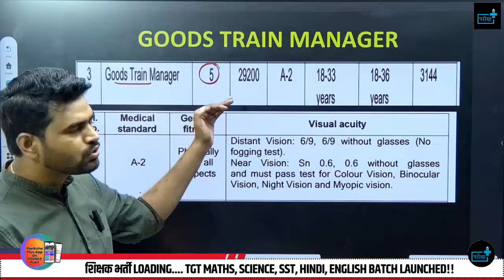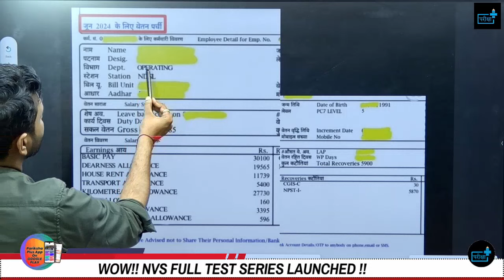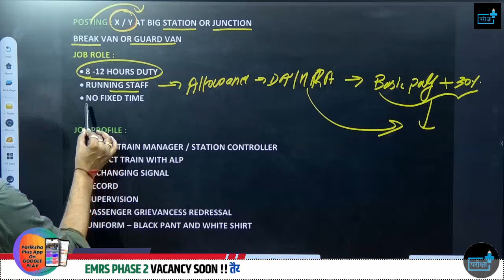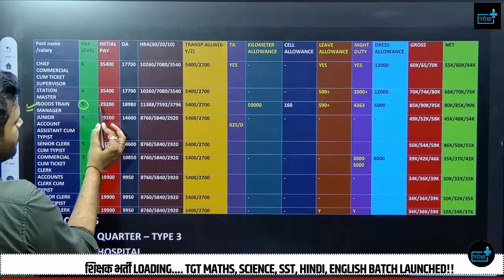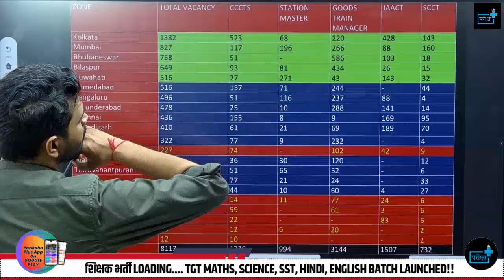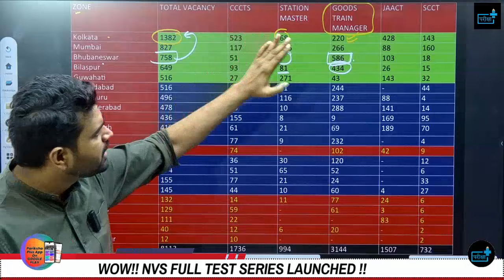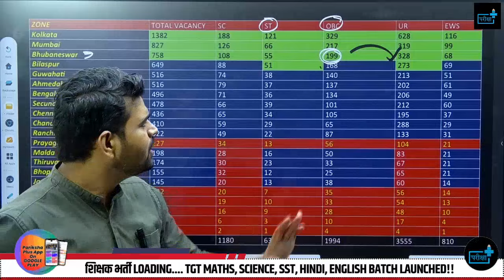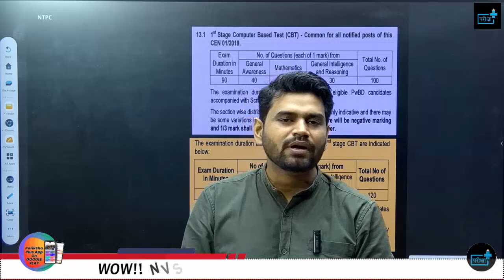Goods Train Manager safe zone, rrb ntpc safe zone best post, Goods train manager job profile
Key Highlights:
NTPC (Non-Technical Popular Categories) 2024 Vacancy Update: